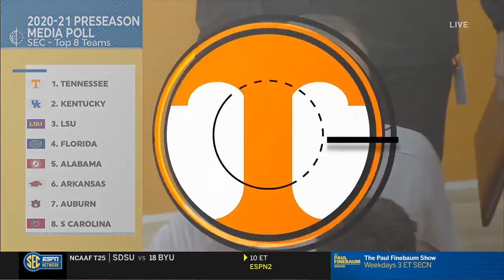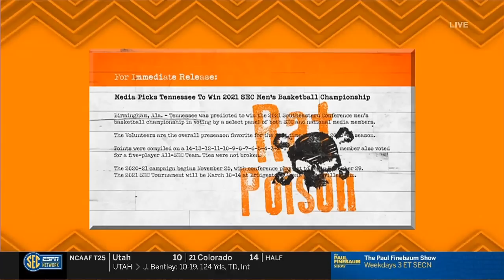2020 #12 Tennessee vs Cincinnati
2020 #12 Tennessee vs Cincinnati